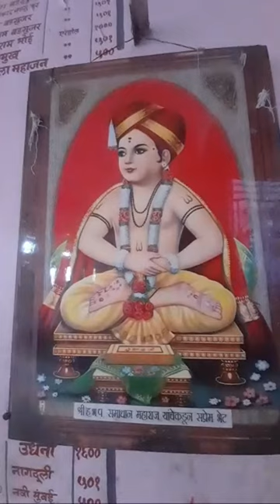Ringangaon 7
Ramesh Technical
@Mahatmaji Technical